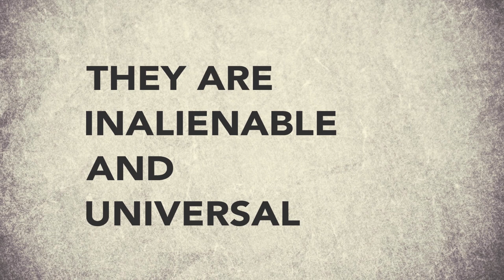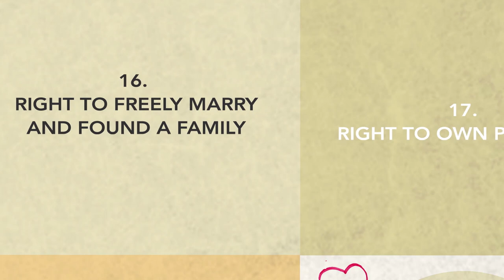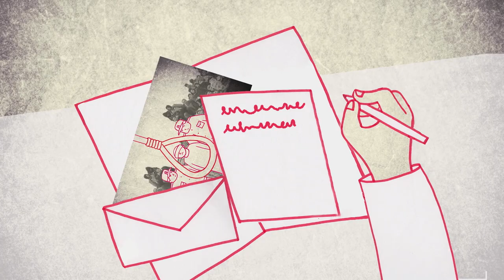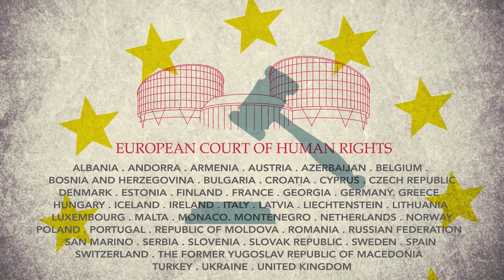The Declaration at 70: What are the universal human rights?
The basic idea of human rights is that each one of us, no matter who we are or where we are born, is entitled to the same basic rights and freedoms. But what exactly are the basic human rights? Who gets to pick them? Who enforces them—and how? An animation produced by TED-Ed with the support of UN Human Rights and FIFDH provides a short introduction.